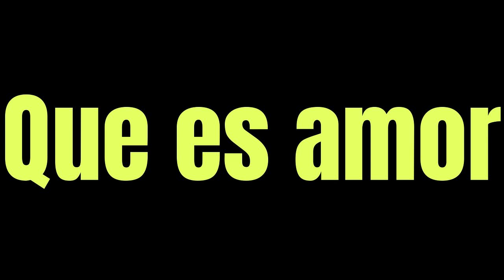Que es amor